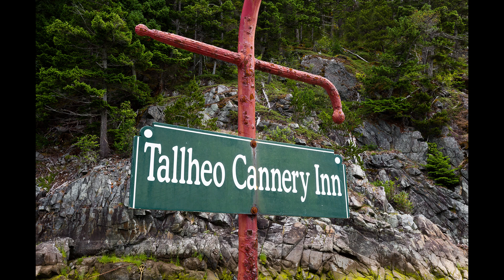Fjordlands and Rainforests - Harris/Marshall Media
Beautiful British Columbia, as seen through the lens of Chris Harris!  I love how Chris captures wildlife, particularly BEARS!  They're such majestic creatures, and in some cases, very rare...don't miss Chris's 'Sprit Bear'!!!
This short movie is part 7 of the series, and represents a wonderful collaboration of images and music from Harris/Marshall Media, we hope you enjoy!

❤️hiwatt